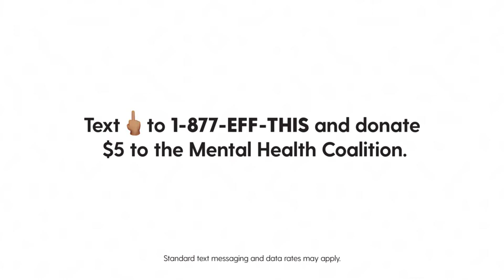Агентство Public предложило послать уходящий год. Пошел ты, 2020!